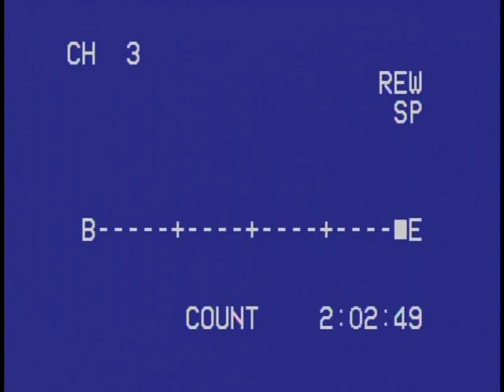Ventures Jam at Ragar's, Pt 4, 2/24/00